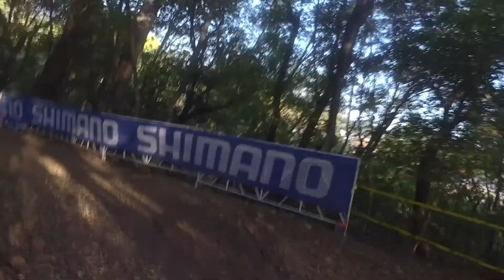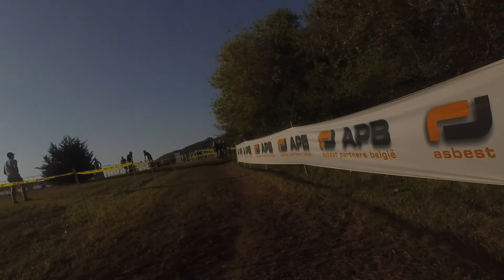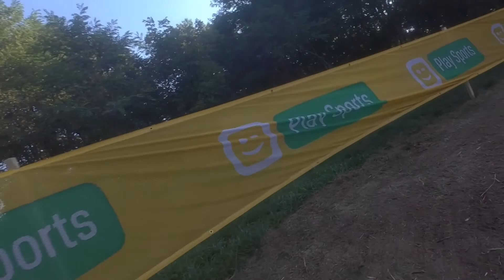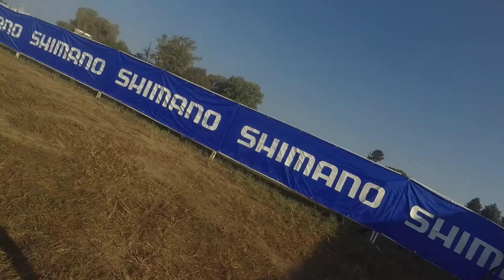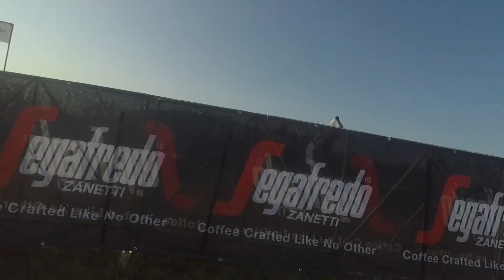Trek CX Cup / World Cup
Cyclocross World Cup race at Trek headquarters in Waterloo, WI